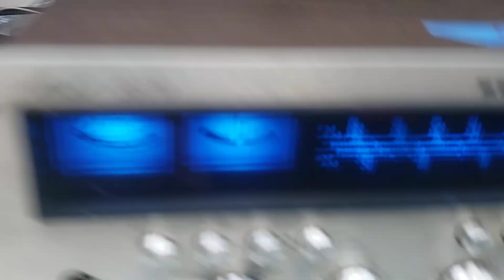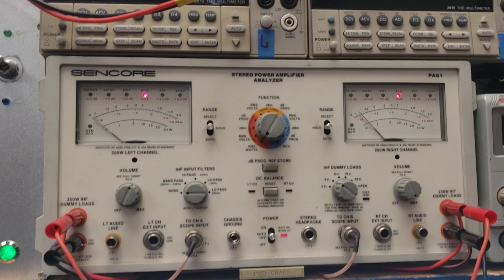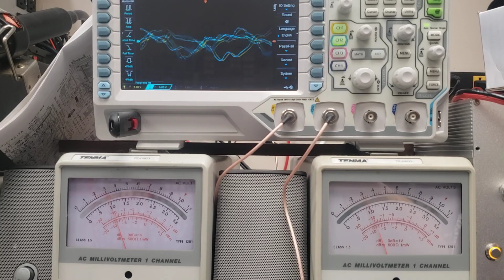Marantz 2270 Repair | Adam Electronics 6678